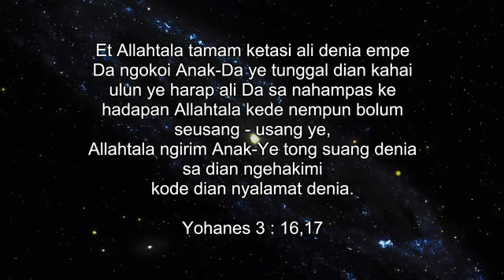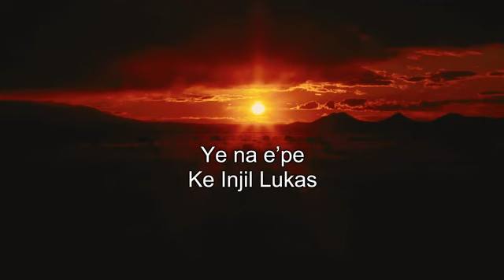Jesus film in Lawangan